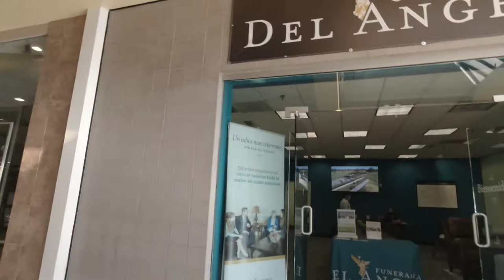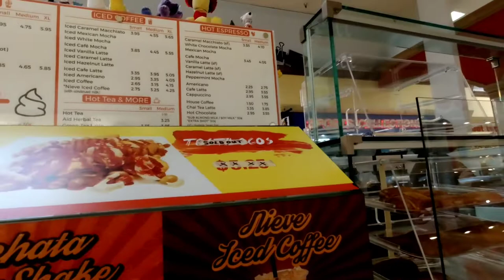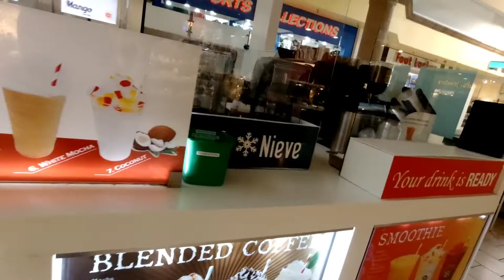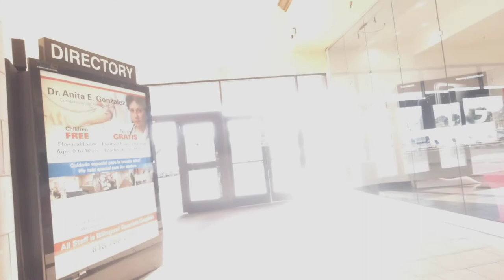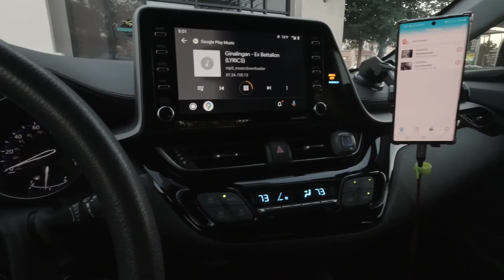USA Malls Now Open!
First time in 3 months the malls have finally reopened in L. A.

First time in 3 months the malls have finally reopened in LA.